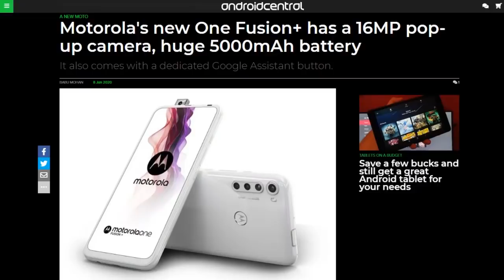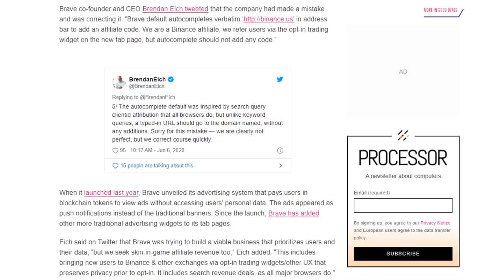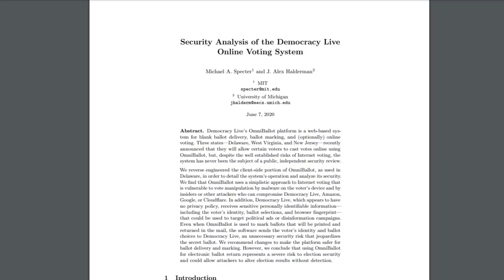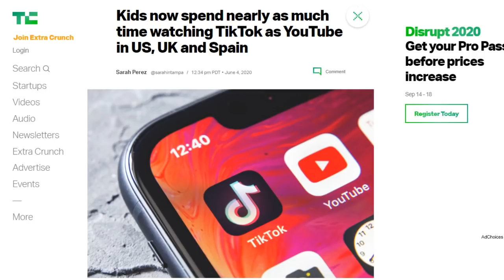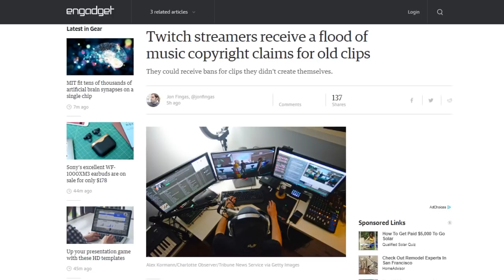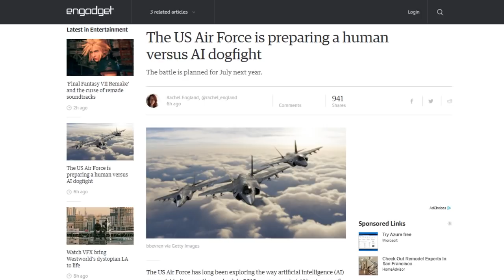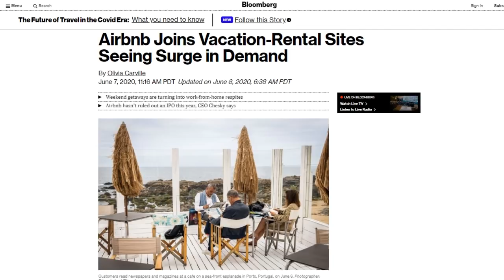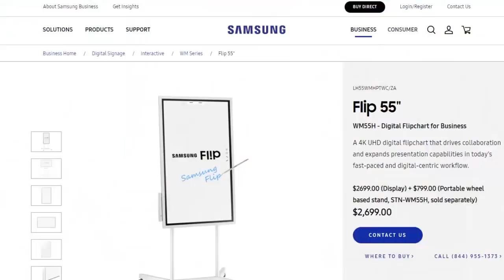I Got 99 Clips, Are they Legal? - DTNS 3797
Despite the predicted doom and gloom over Airbnb's future due to COVID-19 the latest numbers from the company suggest a resurgent interest in the company's services.

Starring Tom Merritt, Sarah Lane and Roger Chang, Joe

Next guest:
Patrick Beja